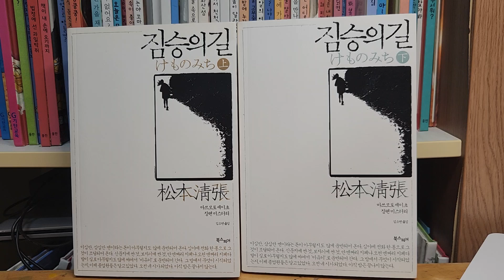사업병, 도박병, 음주병에 걸린 이들을 멀리해라! 가까이 두면 물든다. 엮이면 영혼까지 다 빼앗긴다. 사람 조심해라!! 함부로 인연 맺지마라!